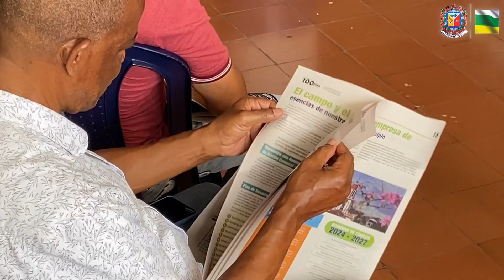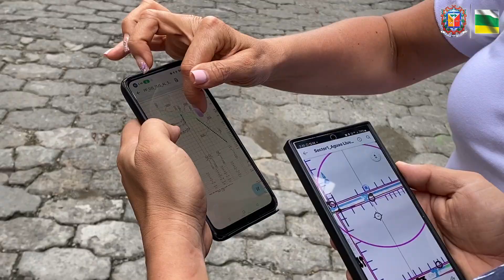Capítulo 20 Renovación en Marcha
Viva lo mejor de la semana en la Administración Municipal en Renovación en Marcha. Semana 20, del 13 al 18 de mayo.

Gracias por compartir en sus redes y grupos de WhatsApp